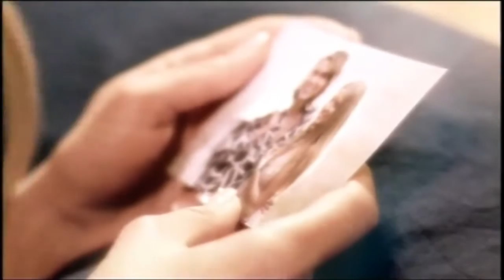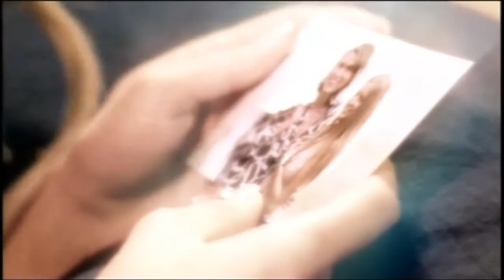Julia Kova - Помни меня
Music video by Julia Kova performing Помни меня. (C) 2005 RCA Records, a unit of Sony Music Entertainment